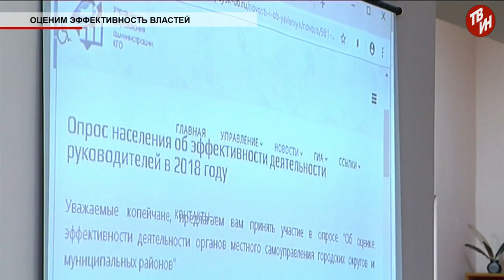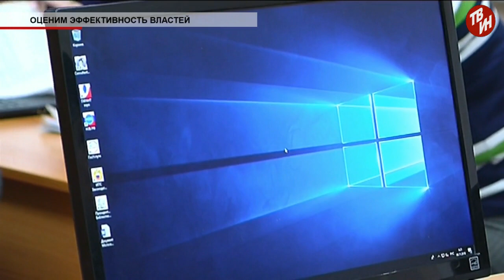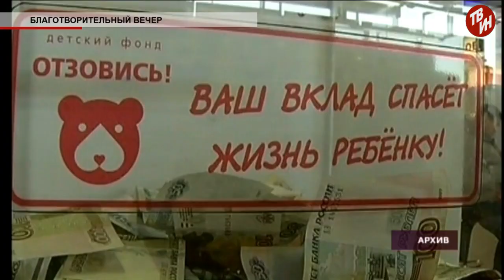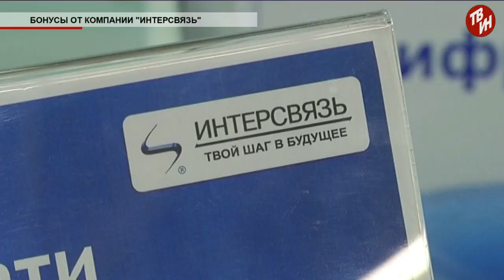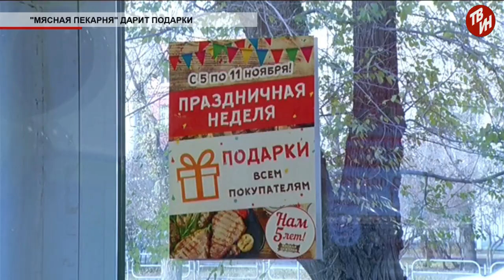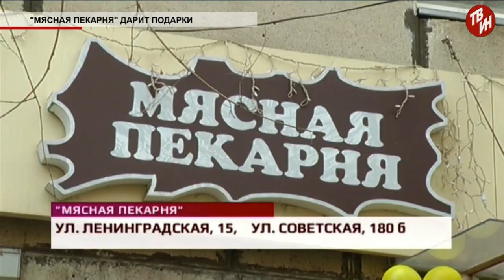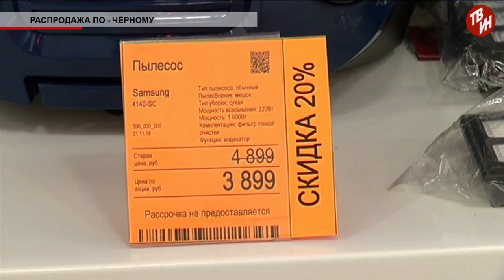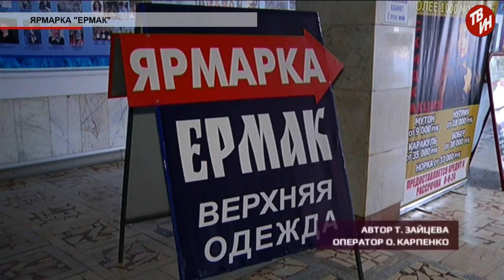Время местное Эфир: 08-11-2018